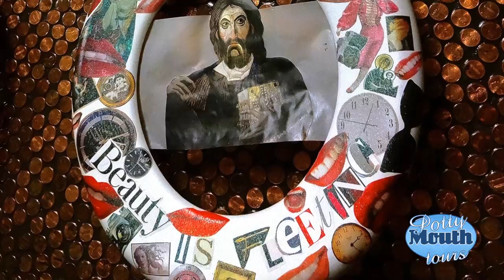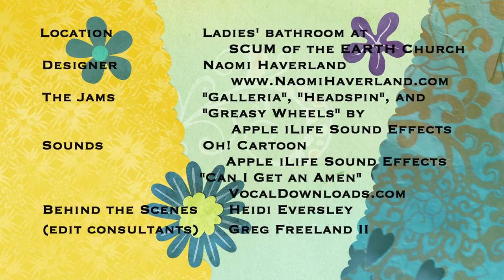Potty Time Bathroom Tour at SCUM of the Earth Church by Potty Mouth Tours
You do NOT want to miss this bathroom tour of SCUM of the Earth Church's Women's funky bathroom design. Denver's local artist and SCUM's church member, Naomi Haverland, uses symbolism and humor to create this one-of-a-kind bathroom. The bathroom tour video is part 4 of a 4 part series touring the amazing bathrooms in one historic building.

As the tour guide of Potty Mouth Tours, I will tell their stories in the virtual bathroom tours.

Spoiler Alert and Bathroom Scenes (preview of this funny video):
* Penny Lover is not just for Lionel Richie
* Toilet seats
* and more...

So, get up, grab your friends, watch the bath room tour, and share this YouTube video and your feedback.

Just in case you missed our funny commercial trailer, check it out now:
Bathroom Tours Video by Potty Mouth Tours - Check this $#!+ out!

A movie preview of what is coming soon:
* The office of a law firm
* Hotel 5 - Seattle, WA

If you have a recommendation for a bathroom with a story that you believe should have a video tour, please submit it on our

bathroom song for a bathroom dance:
"Galleria", "Greasy Wheels", and "Headspin" by iLife Apple

How to make a video: use Final Cut Pro Software